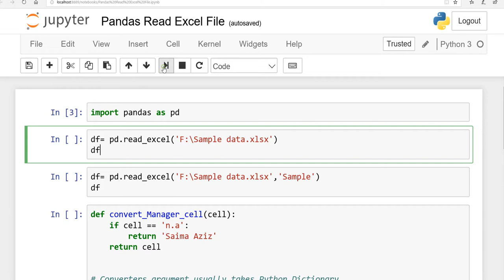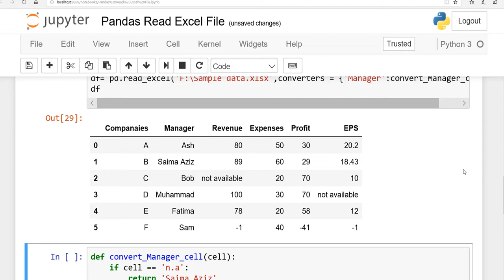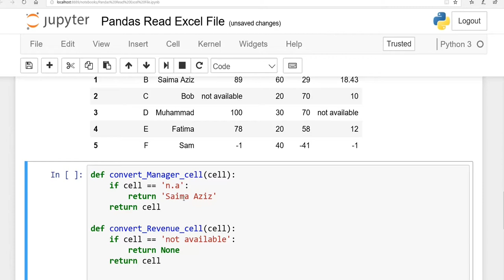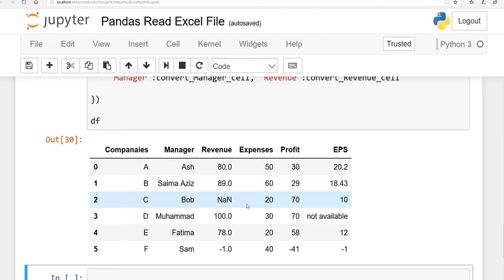Python Pandas Read Excel File ; Urdu /Hindi